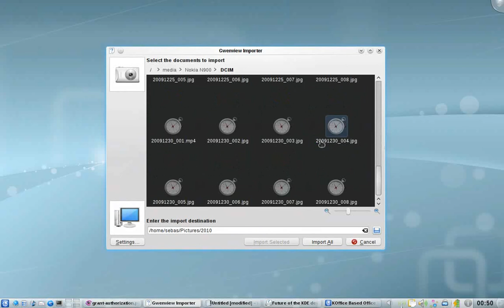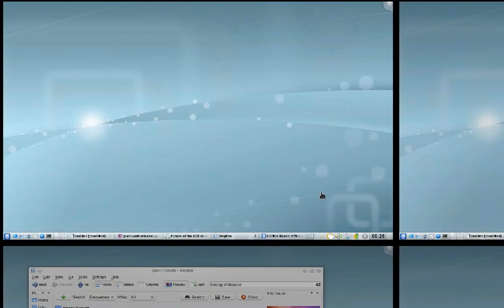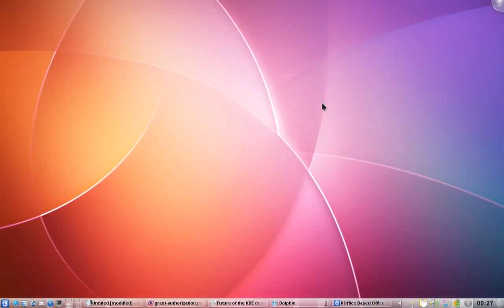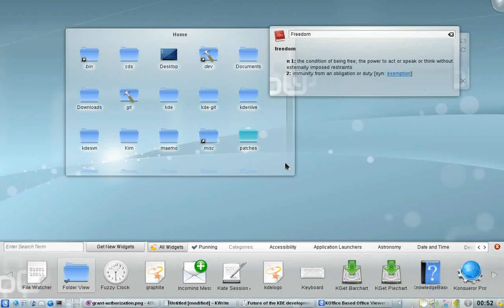KDE SC 4.4 Final: KDE Plasma Desktop Shell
Introduction video of KDE SC 4.4 Final Release. Watch the second part of KDE SC 4.4 presentation

Improved Interaction with the Plasma Desktop Shell: The KDE Plasma Workspaces offer the basic functionality a user needs to start and manage applications, files and global settings. The KDE workspace developers deliver a new netbook interface, refined artwork and a better workflow to Plasma. The introduction of social and on-line service features emerge from the cooperative nature of the KDE community as a Free Software team.